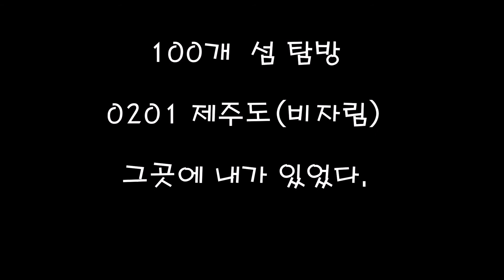0201 제주도(비자림)-동영상[시선]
제주도 비자림

천연기념물 제 374호로 지정보호하고 있는 비자림은 448,165㎡의 면적에 500∼800년생 비자나무 2,800여 그루가 밀집하여 자생되고 있다. 나무의 높이는 7∼14m, 직경은 50∼110㎝ 그리고 수관폭은 10∼15m에 이르는 거목들이 군집한 세계적으로 보기드문 비자나무 숲이다. 옛부터 비자나무 열매인 비자는 구충제로 많이 쓰여졌고, 나무는 재질이 좋아 고급가구나 바둑판을 만드는데 사용되어 왔다.

비자림은 나도풍란, 풍란, 콩짜개란, 흑난초, 비자란 등 희귀한 난과식물의 자생지이기도 하다. 녹음이 짙은 울창한 비자나무 숲속의 삼림욕은 혈관을 유연하게 하고 정신적, 신체적 피로회복과 인체의 리듬을 되찾는 자연 건강 휴양효과가 있다. 또한 주변에는 자태가 아름다운 기생화산인 월랑봉, 아부오름, 용눈이오름 등이 있어 빼어난 자연경관을 자랑하고 있을 뿐만 아니라 가벼운 등산이나 운동을 하는데 안성맞춤인 코스이며 특히 영화 촬영지로서 매우 각광을 받고 있다.